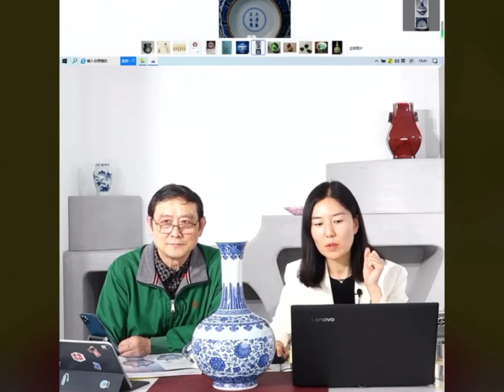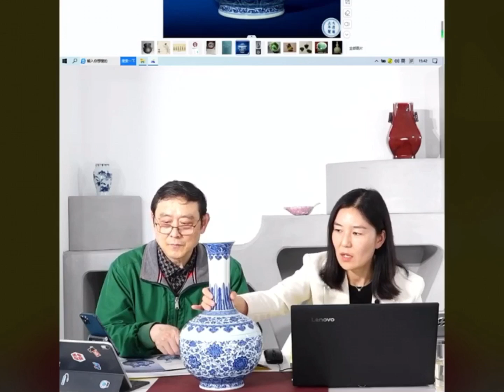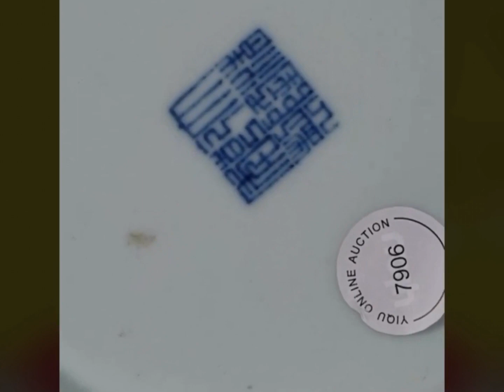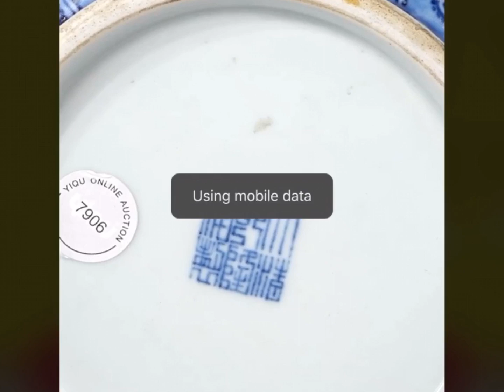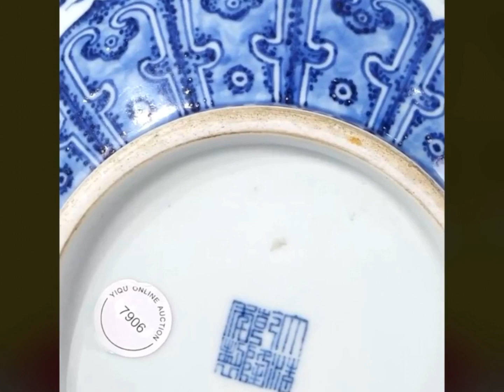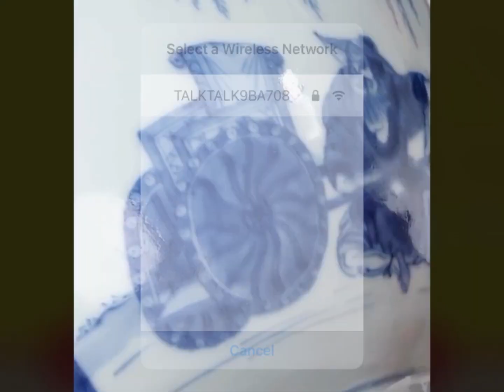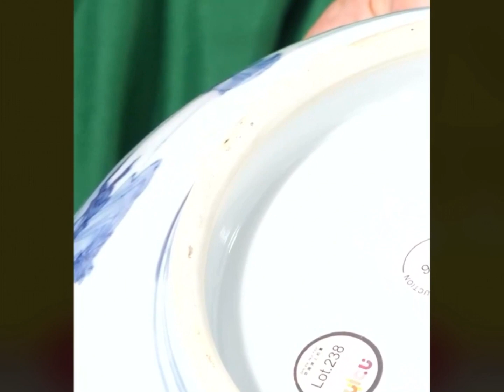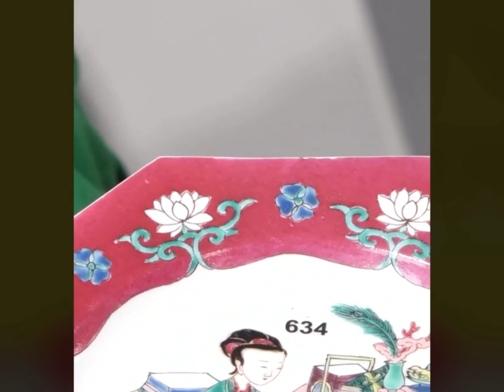#00078 ancient aesthetics from Ming and Qing porcelains, Beijing Dayi Auction Preview (1)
Passed down for a hundred years - ancient aesthetics from Ming and Qing porcelains, Beijing Dayi Auction Preview (1), speakers: Tang Weijian, teacher Dong Lunping, April 2023